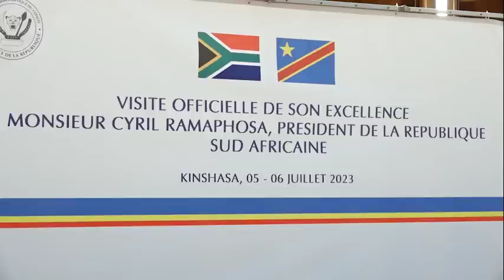URGENT:OFFENSIVE DE FATSHI CONTRE KAGAME DEVANT RAMAPHOSA PRESIDENT SUD-AFRICAIN ET J-P BEMBA